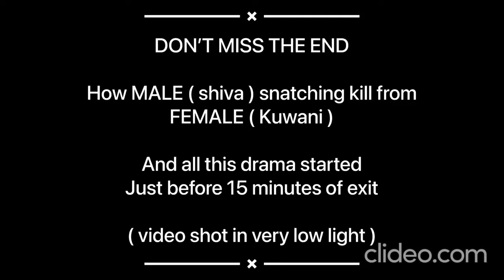Shiva takes kill from his mate kuhani in kolsa range tadoba reserve june 2022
credits to Chirag Gala